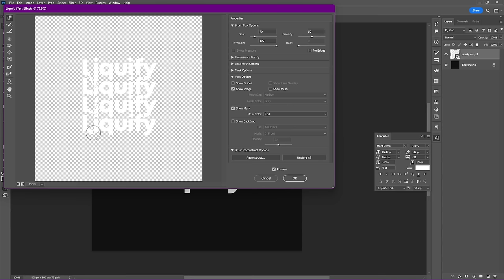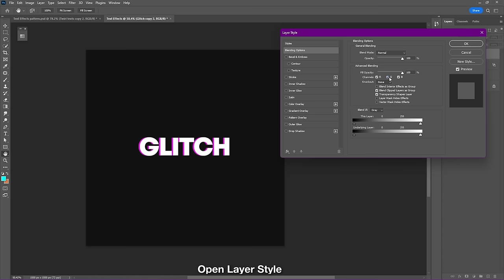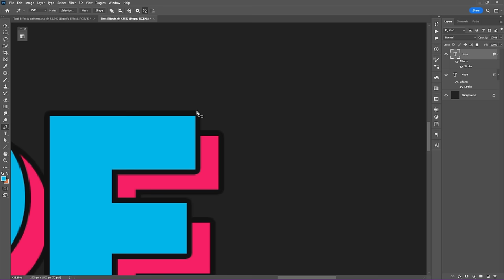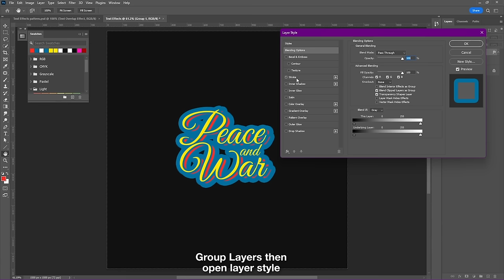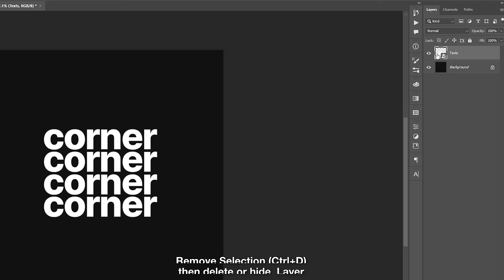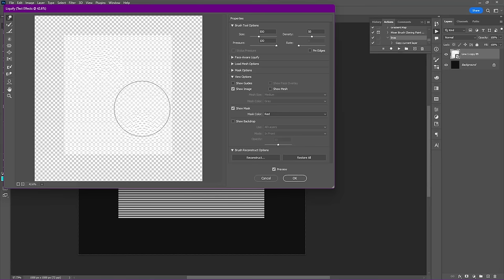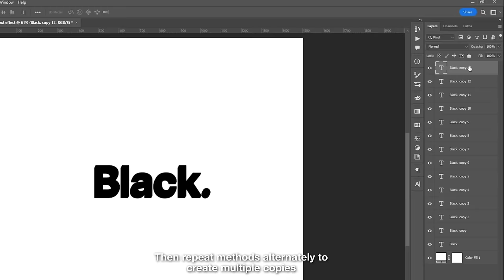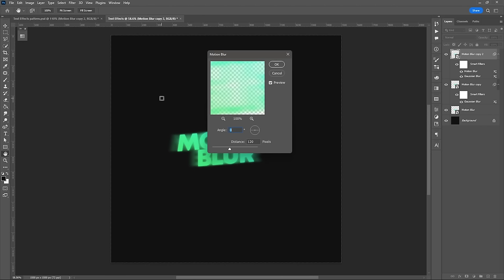Photoshop Text effect Compilation: 18 Simple Text Effects for Beginners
A peaceful day, everyone!

This is my  201st Photoshop video Tutorial. Thus, I decided to recreate and compile some of my text effect tutorials, for beginners, which I uploaded back in the early days of my journey as a creator.

Cheers🥂🥂🥂
► My Simple Youtube Setup

Peripherals:
Logitech MX keys
Samung M5 (Smart Monitor)
Logitech M720 Wireless

Budget Pc Built:
ASUS TUF Gaming B450-PLUS II
ASUS TUF GeForce GTX 1660
Kingston Fury Beast RGB 32GB
AMD Ryzen 5 5600X
Thermaltake Smart 500W 80+

Timestamps:
00:00 - Start
00:03 – Liquify Text Effect
01:00 – Twirl Text Effect
02:00 – Sliced Text Effect
03:30 – Glitch Text Effect
05:10 – Neon Text Effect
07:15 - 3d Dual Color Text Effect
09:05 - Abstract Line Text Effect
10:50 – Multiple Strokes
12:15 - Urban Text Effect
15:55 – Corner/Vanishing point Text Effect
17:53 – Overlap Text Effect
19:30 – Line Waves Text Effect
21:45 – Paint Brush
23:12 – Selective Shadow Effect
24:05 – 3d Shadow Effect
25:00 – 3d Shadow Effect V2
25:50 – Overlap Text Effect V2
27:20 – Motion Blur Effect

► Be updated for new tutorials and free resources:
Canvas:  1500x1500 px at 72PPI